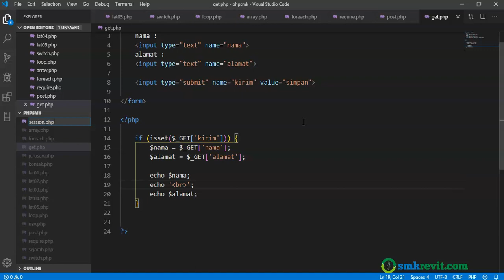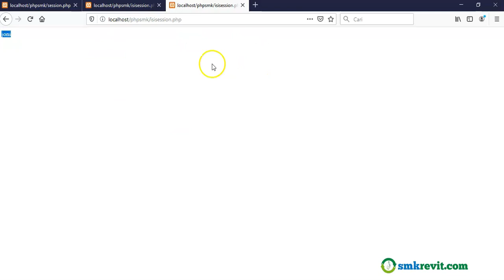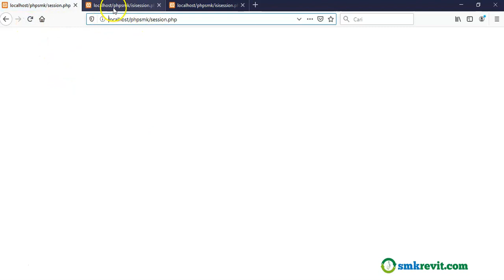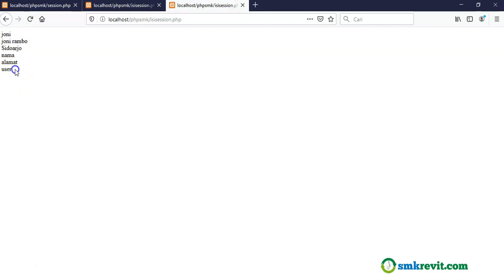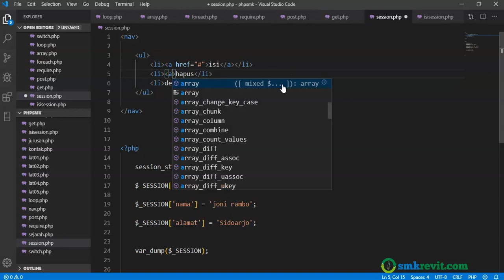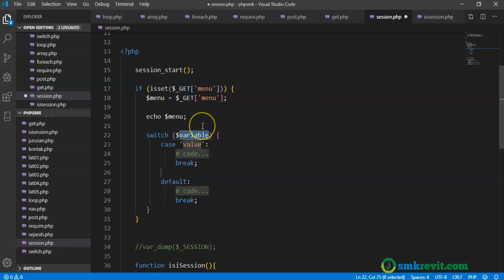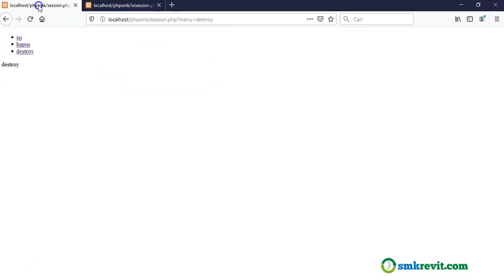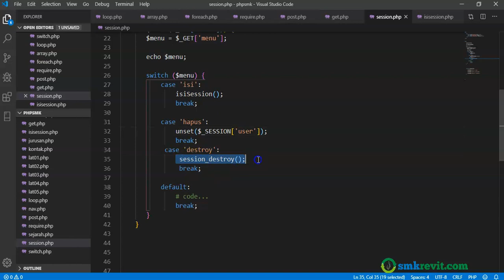PHP UNTUK SISWA SMK #14 SESSION